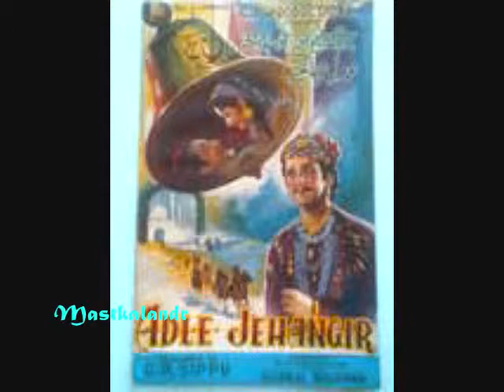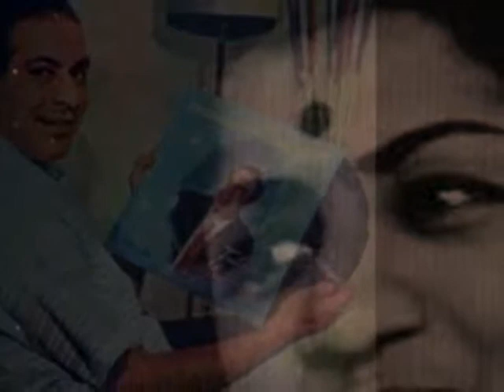अय मेरी ज़िन्दगी तुझे ढुंडू कहाॅ..Adl e Jahangir,1955_Talat_Lata_Qamar J_Husnlal Bhagatram..a tribute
Song : ae meri zindagi tujhe dhundhoon kahan..
Film : Adl e Jahaangir,1955,
Singers: Talat Mahmood,Lata Mangeshkar,
Lyricists: Qamar Jalalabadi(Q J),
Music Director: Husnlal,Bhagatram ,
Director: G.P. Sippy
Cast:  Pradeep Kumar, Meena Kumari, Sapru, Durga Khote, Darpan, Daljeet, Chitra, Maruti,

Lyrics :-

Talat Mehmood version:-

ae meri zindagi tujhe dhoondhoon kahaan
naa to mil ke gaye naa hi chhodaa nishaan

naa wo laila rahi naa wo mehmil rahaa
paas manzil pe aake lutaa kaarwaan
ho lutaa kaarwaan

ye sitaare nahin gham ke aansoo hain ye
ro rahaa hai mere haal par aasmaan
haal par aasmaan

tumse milte hi masti mein khoye thhe ham
aankh kholi to ujdaa huaa thaa jahaan
ab main jaaun kahaan
tujhe dhoondhoon kahaan
tujhe dhoondhoon kahaan..

Lata version :-

saath le jaa mujhe waadiye mausame
ye bhi kyaa zindagi
tu kahaan main kahaan

nahin mehndi sanam
ye hai khoon e jigar
nahin mehndi sanam
dekhi hogi bhala aisi dulhan kahaan
aisi dulhan kahaan

sun rahaa hai tu kyaa ye khushi ki sada
aa rahaa hai meri maut ka kaarwaan
maut ka kaarwaan